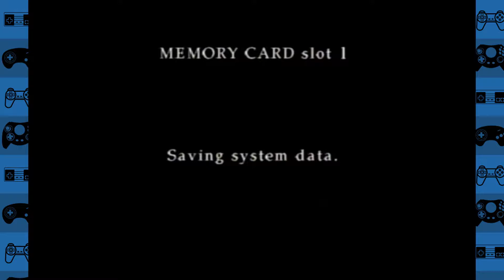CREEPY ASS BUNNY | Silent Hill 3 Part 01 | Phil and Mikey G play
PREVIOUS EPISODE: [none]

In this episode of Silent Hill 3, we take control of Heather Mason and find ourselves in a weird mysterious amusement parks!
Silent Hill 3 is a survival horror game created in 2003 by Konami for the Playstation 2. In this game you take control of Heather Mason, daughter of Henry Mason from the first Silent Hill game, who is on a quest to find her father who has mysteriously disappeared. This sends to none other than Silent Hill and on our second spooky Silent Hill adventure!